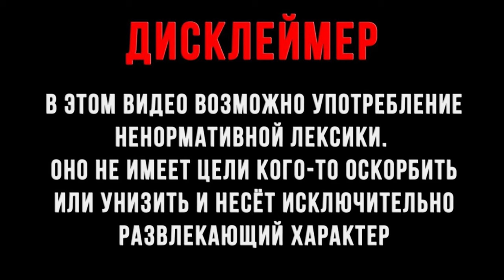God of War Ragnarok 27 Воскрешение Фенрира Гарм Хельхейм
После того как Атрей со своей подругой освободили Волка Гарма. Волчара стал прогрызать порталы между мирами. Атрей возвращается домой извинится за то что сбежал и исправить свою ошибку. В Хельхейме со своим отцом Атрей воскрешает душу своего волка Фенрира.
Студия Santa Monica подготовила продолжение знаменитой игры God of War (2018 год). Фимбулвинтер уже близко. Кратос и Атрей должны отправиться во все Девять миров и найти ответы, пока войска Асгарда готовятся к предречённой битве, которая положит конец мирозданию. Им предстоит побывать в мифических краях и сойтись в бою с бесстрашными врагами в лице скандинавских богов и чудовищ. Рагнарёк еще никогда не был так близок. Судьба поставит Кратоса и Атрея перед выбором между собственной безопасностью и безопасностью всех миров.

Атрей жаждет знаний, которые помогут ему разгадать пророчество «Локи» и понять, какова его участь в Рагнарёке. Кратос должен решить: поддаться сковывающему его страху не повторить ошибки прошлого или вырваться из своих кошмарных воспоминаний и стать отцом, в котором нуждается Атрей.

Топор Левиафан, клинки Хаоса и щит стража возвращаются вместе с новыми способностями Кратоса и Атрея. В боях с богами и чудовищами в девяти мирах спартанские навыки Кратоса, защищающего свою семью, подвергнутся прежде невиданному испытанию.

► Підтримати мене ПриватБанк Україна 💙💛🇺🇦
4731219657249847